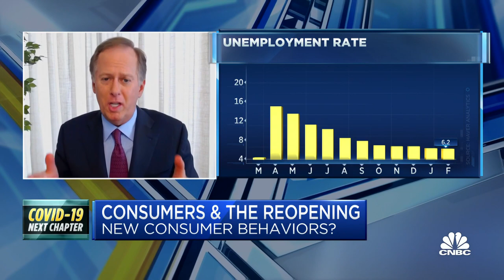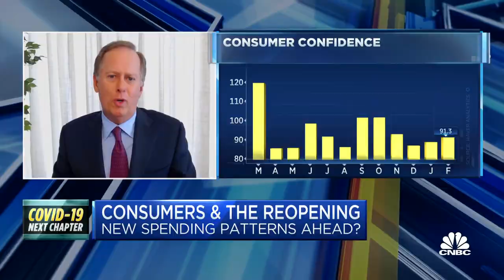Consumer behavior will ebb back near pre-pandemic levels, but not fully: Steve Odland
Steve Odland, The Conference Board, joins 'The Exchange' to discuss the state of the consumer and his outlook on populations in cities versus suburbs.